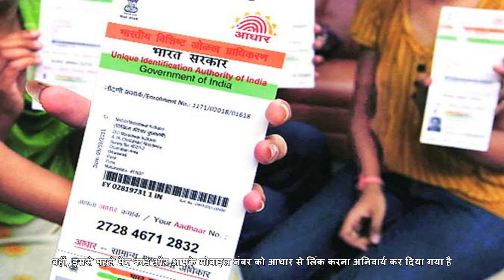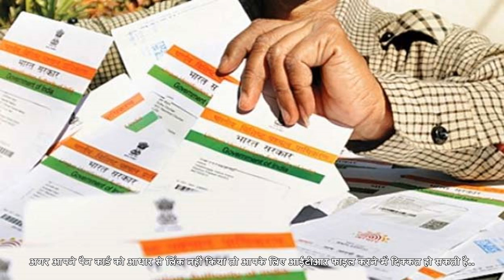अब शराब खरीदने के लिए भी आधार कार्ड दिखाना हुआ जरूरी